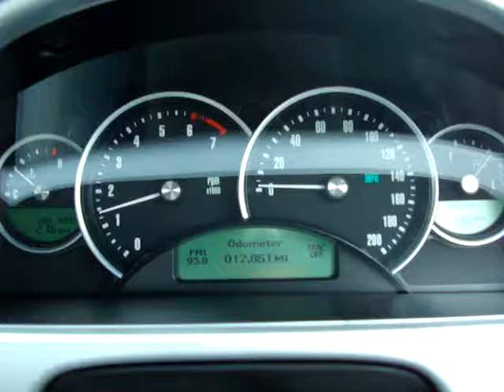0-140 MPH Supercharged Monaro, JamieP